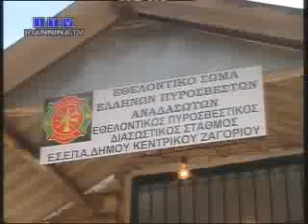Σπουδαίο μήνυμα εθελοντισμού στους Ασπραγγέλους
ITV 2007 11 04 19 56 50h 384K